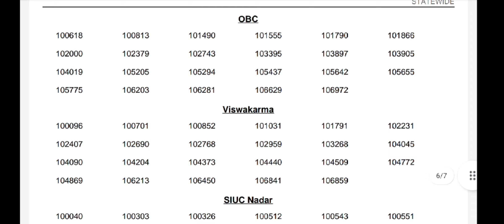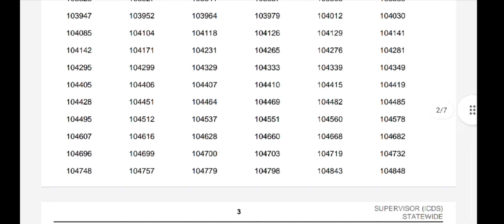ICDS supervisor (Women) Shortlist Published | ഐസിഡിഎസ് സൂപ്പർവൈസർ ഷോർട്ട് ലിസ്റ്റ് പ്രസിദ്ധീകരിച്ചു